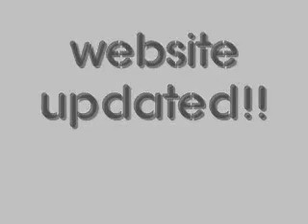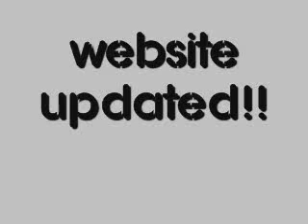Menace - Blood Niggaz feat Lil Wayne & Mitchy Slick Prod by Pete - w/t Download Link & lyrics